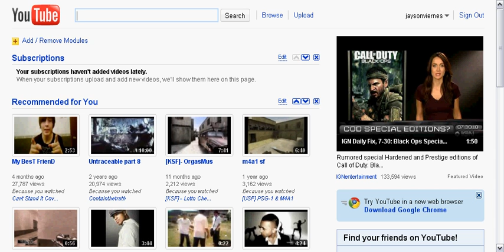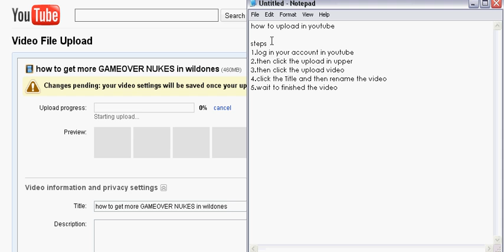how to upload a video on youtube.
steps
1.log in your account in youtube
2.then click the upload in upper
3.then click the upload video
4.click the Title and then rename the video
5.wait to finished the video